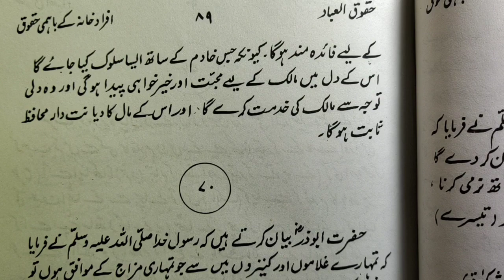39) Mathematics | BS & ADP |Exercise 7.7 | Plane Curve 2 | Calculus | Prof.Sajid yaseen